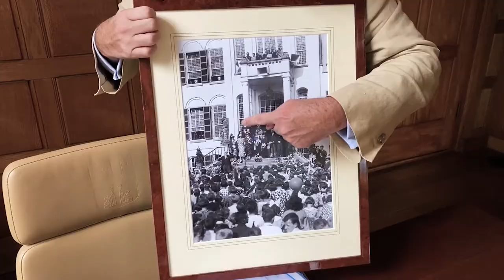Welkom in de Burgemeesterskamer van Vught | Raadhuis 'Leeuwenstein' | Roderick van de Mortel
Burgemeester Roderick van de Mortel heeft ontdekt dat hij een persoonlijke band heeft met een oude foto die in het Raadhuis hangt. Ook vertelt hij je graag meer over een historisch schilderij in zijn kamer. Haal het monument bij je in huis op